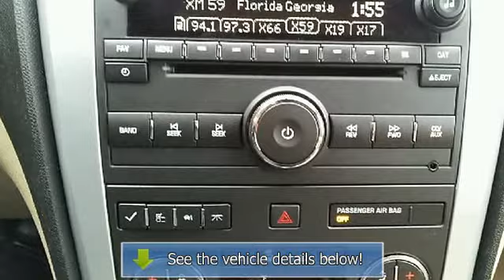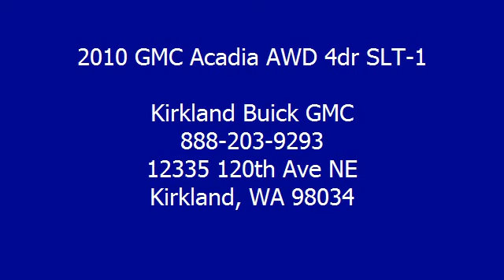2010 GMC Acadia AWD 4dr SLT-1 - Kirkland Buick GMC - Kirkland, WA 98034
For Sale: 2010 GMC Acadia AWD 4dr SLT-1
VIN: 1GKLVMED3AJ177434
Engine: V6 Cylinder Engine 3.6L/220
Drivetrain: All Wheel Drive
Transmission: 6-Speed A/T
Mileage: 45,508
Color: Medium Brown Metallic (exterior) Ebony (interior)

Features:
THIS Two Thousand Ten GMC ACADIA SLT1 all wheel drive IS A LOCAL 1 OWNER CLEAN Car Fax WITH ONLY 45,508 MILES ON THE DASH!  ALSO EQUIPPED WITH LEATHER INTERIOR, CAPTIAN CHAIRS MIDDLE ROW, HEATED FRONT SEATS, DUAL MOONROOFS, POWER DRIVER SEAT, BACK UP CAMERA, BACK UP SENSORS, REAR HEATER AND AIR CONDITIONING, 3.6L V6 ENGINE, ALLOY WHEELS, GM CERTIFIED FROM GM!  ONLY IN KIRKLAND!